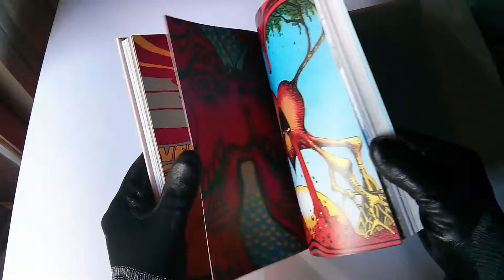Sound Zero 2006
Music and music design from 1960's to nowadays. Edited by Valerio Dehò.

As the Velvet Underground put it, "I'll be your mirror, reflect what you are, in case you don't know." Sound Zero opens on the Velvet Underground's work with Warhol, and follows the close, even mimetic, relationship between Pop Art and pop music through the psychedelic explosion of the 70s and the graffiti, hip-hop and skate punk of the 80s and beyond. From Pop's simple and direct communication, colorful and clean, through psychedelia's overabundance of symphonic chaos, to the remixed and appropriated work of street artists and musicians, the interrelations are clear, and clearly influential. Sound Zero tracks them in over 100 color illustrations of paintings, photographs, objects, installations, graphics, placards, video and paintings, and a parallel universe of record covers, posters and performances. It features works by Robert Rauschenberg, Raymond Pettibon, Richard Hamilton, Jean-Michel Basquiat, Keith Haring, Chris Johanson, Barry McGee and Ari Marcopoulos; an interview with Aaron Rose; and a timeline showing developments in Pop, psychedelic and street art alongside the history of popular music.